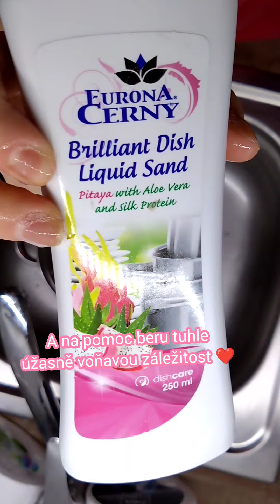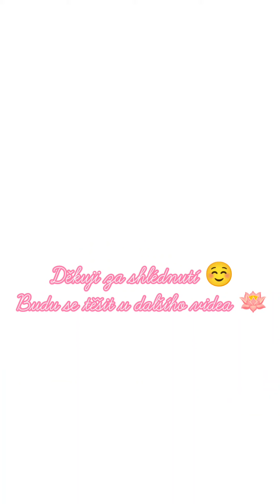🙏‼️ Agent v akci ‼️🙏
Agenta znám už bezmála 3 roky ale pořád mě dokáže překvapit. Když jsem v pokojíčku holčiček uklízela hračky, přerušil mě všemi známý zápach - spálených brambor 🙄😀

Nebudu lhát, že jsem byla na infarkt, věděla jsem totiž že mě Agent ve štychu nenechá ☺️

Koukejte sami ☺️